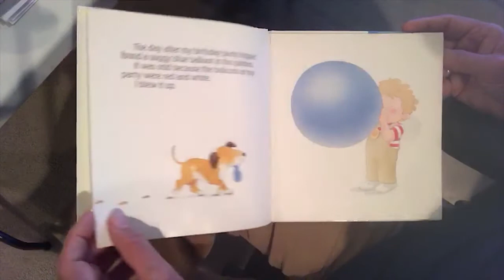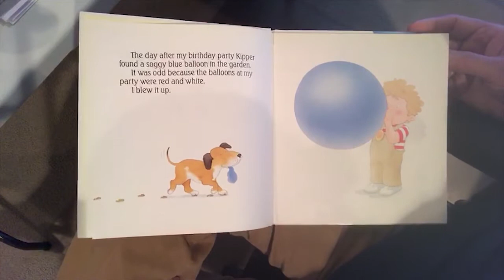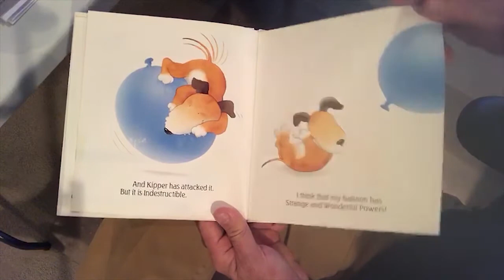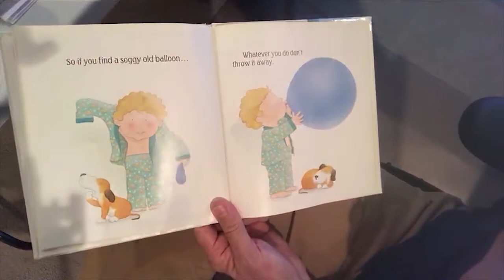Dr Hinds Storybook Time